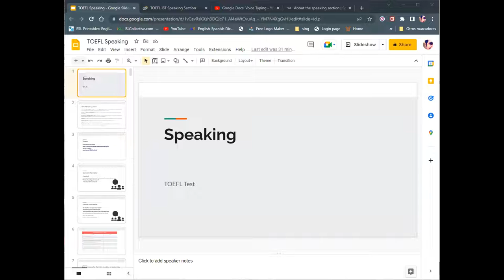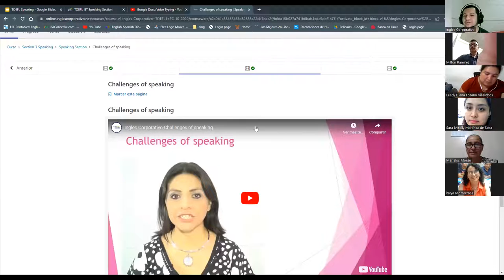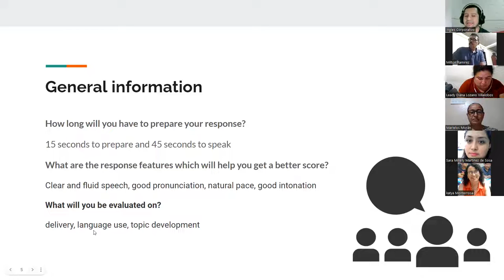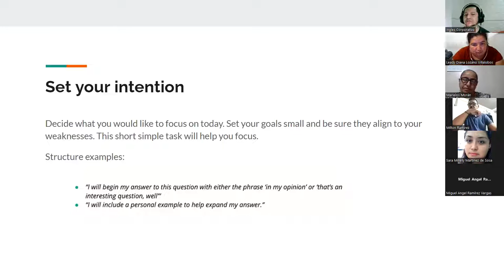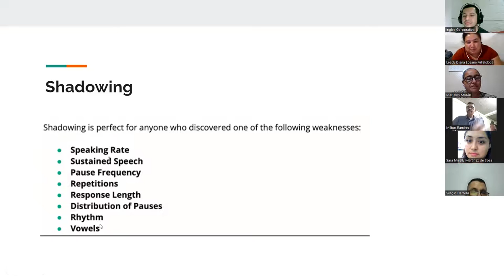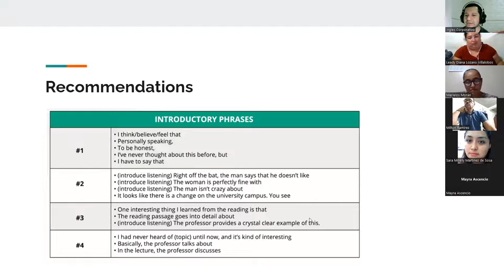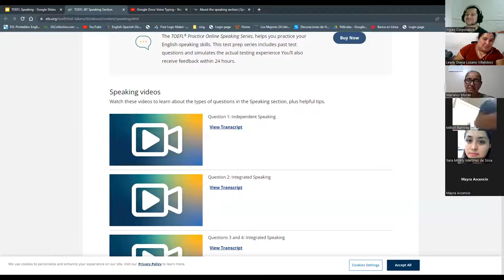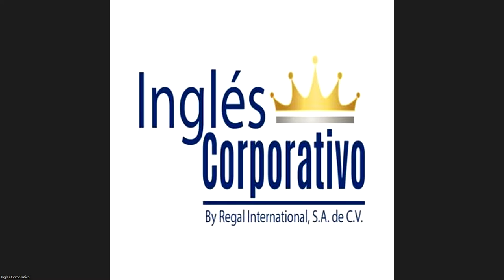Inglés Corporativo-24/10/2022-TOEFL Speaking